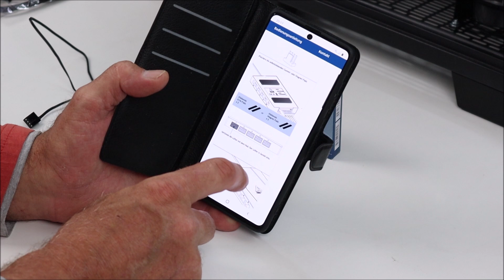Arctic Case Fan Hub für 10 Lüfter